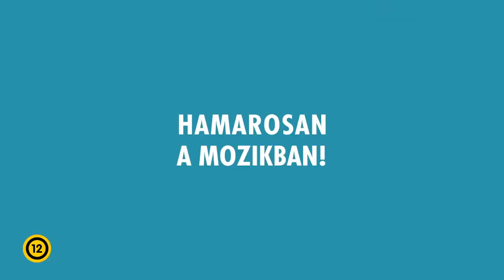Nyugati nyaralás - Előzetes (eredeti nyelven)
Magyarország a ’80-as évek derekán. Maurer Gyuri ügyes, veszprémi autószerelő, aki mindent meg tud oldani – még a pártvezetők Ladáit is ő szereli. Családja a riviéra lázában ég, már épp indulnának nyaralni, ám a négy útlevél helyett csak három érkezik meg. Gyuri hirtelen megvilágosodik: kölcsönveszik egy disszidens magyar nála hagyott autócsodáját. A német verdával és papírokkal a nyugatra igyekvő magyarok helyett nyugatról érkező turisták lesznek, akik a legnagyobb luxust élvezhetik a Balatonnál. Nem is sejtik, hogy a “kölcsönvett” autóval egyenesen a hidegháborúba hajtanak bele…